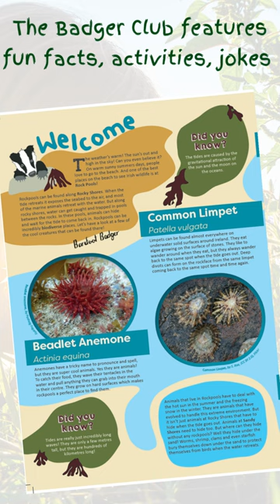Badger Club | Summer 2023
Let’s rock! It’s time to get out and explore rock pools with the summer Badger Club!
One of the best places on the beach to see Irish wildlife is at rock pools.
When the tide is out, you can discover many cool creatures like a crab, periwinkle, limpet, and an anemone or many anenomes! (Phew!)
The Badger Club features fun facts, activities, jokes and a chance to win a seashore field guide.
And, as always, the magazine folds out into an A3 poster!
Junior Membership of the Irish Wildlife Trust is only €15 a year to receive your quarterly Badger Club magazine.